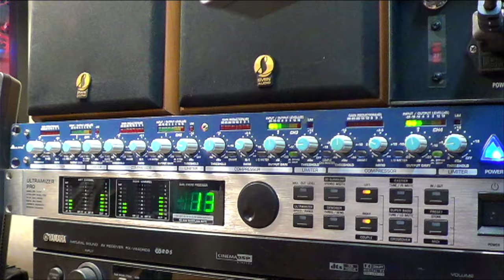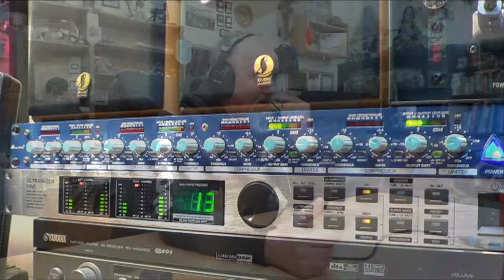Разные звуки из мотоцикла, вызывающие у мотоциклиста тревогу.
О неприятных звуках, исходящих из мотоцикла и вызывающих страх у мотоциклиста перед возможным дорогостоящим ремонтом. Рассказывает автор и ведущий программы, мотоциклист и руководитель мотомастерской Алексей Марченко (Алексеич).